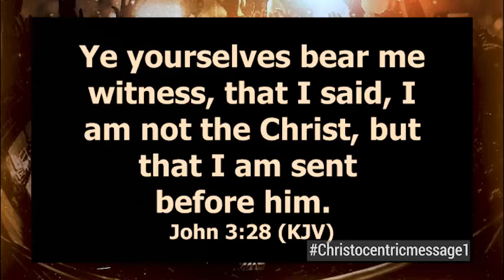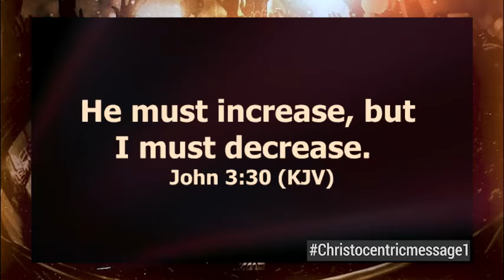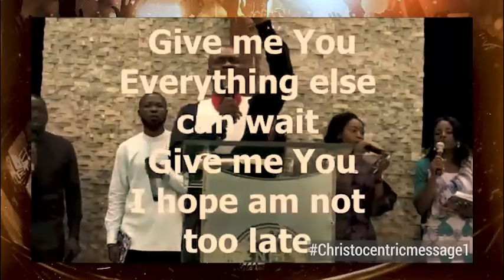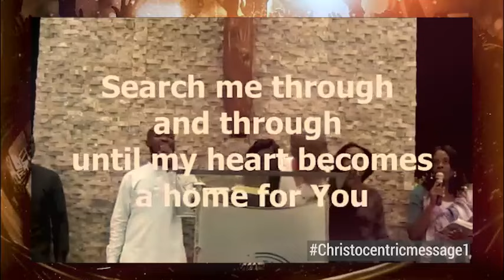NOTE THIS! THINGS THAT ARE KEEPING YOU FROM ACHIEVING GREATNESS RIGHT NOW - Apostle Joshua Selman